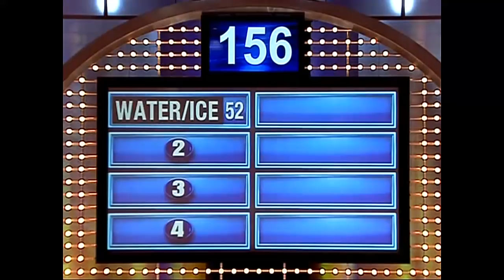Cold and Hard!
Name something that gets hard when it gets cold...